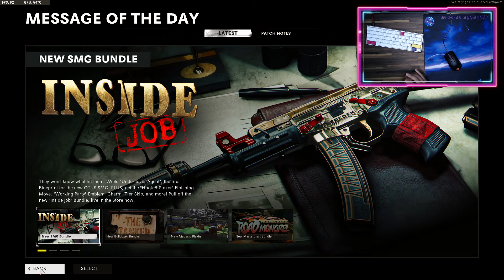Segzy AK74u | Best Class | Handcam | Black Ops Cold War | PC | Keyboard and Mouse | Dark Aether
Thank you all for 1,800 Supporters you're all family to me and cant wait to make this a full time thing. Blood Sweat And Tears Are Poured into this channel day and night and cant wait to see the future and growth of this channel. Thank You All! ♥

Hope everyone is doing well and staying safe! Love everyone for the support and am excited for what's to come. Love you all very much xoxo  Going Strong all 2021

|AK74u|
Optic: NONE
Muzzle: Muzzle Brake 5.45
Barrel: 10.3" Task Force
Body: Tiger Team Spotlight
Underbarrel: Spetsnaz Speedgrip
Magazine: VDV 5O Rnd Fast Mag
Handle: GRU Elastic Wrap
Stock: Spetsnaz PKM Stock

200: Jan 30 2021
300: Feb 12 2021
400: Feb 26 2021
500: March 6 2021
600: March 14 2021
700: March 23 2021
800: March 31 2021
900: April 8 2021
1000: April 15 2021
1100: April 23 2021
1200: April 28 2021
1300: May 3 2021
1400: May 12 2021
1500: May 24 2021
1600: June 5 2021
1700: June 23 2021
1800: July 9 2021